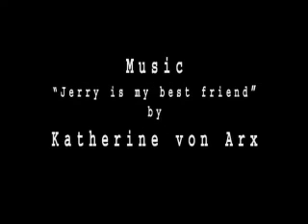My Wet Brother - Short Film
A story of a boy... and his fish.

Written/Directed/Edited by:
Jeremy Helal

Staring:
Shane Cullum

Produced by:
Jason Roberts